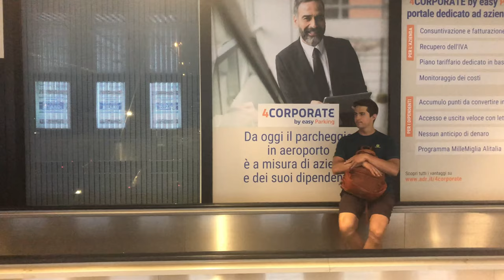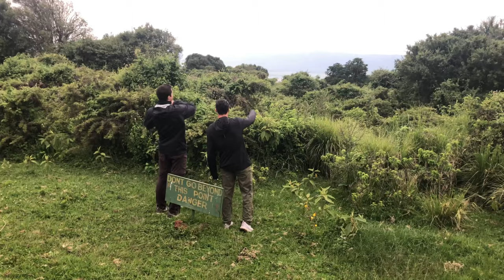Wayland world travel stop 5: Tanzania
Long day flying from Greece to Tanzania and then embarked on an epic three day safari through the Serengeti and Ngorongoro crater.

Trip Summary:
Day 1: Fly into Kilimanjaro airport, travel to Arusha, check out Arusha markets, stay in hotel in Arusha
Day 2: Start three day safari to the Serengeti and Ngorongoro crater. First day in Serengeti only. We booked our safari with Afrozone Kingdom Safaris and couldn't recommend them enough. Adam arranged our pickup from the airport and hotel for the night before the safari. Goodluck led the safari and was also great. Camped in the Serengeti the first night
Day 3: Serengeti + Masai village, camped above Ngorongoro crater